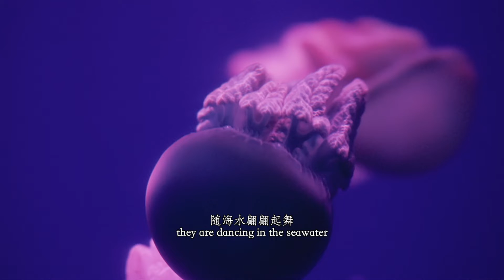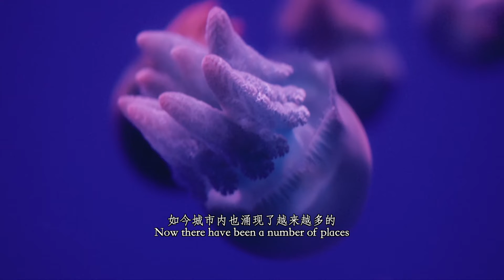The Magical World of Jellyfish 梦幻水母大世界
在青岛的世博园
In Qingdao Expo Park,

藏着一个超级梦幻的水母大世界
there hides a super magical world of jellyfish.

这里也是迄今为止国内唯一一座
This is the only jellyfish exhibition hall

建设在山地上的水母展馆
built on a mountain in China so far.

水母可算得上是治愈系小精灵了
Jellyfish seem like little healing elves.

它们有着柔软的触手
They have soft tentacles.

果冻般透明的身体里
Inside of their transparent pudding-like body,

散发着五彩斑斓的光
dazzling colorful lights are shining.

它们身姿优雅
With elegant postures,

随海水翩翩起舞
they are dancing in the seawater.

长长的触手随水波漂荡
Their long tentacles are floating with the waves,

宛若长发飘飘的少女
just like beautiful girls with long hair.

青岛目前正在打造海洋科技名城
Qingdao is building a well-known marine science and technology city.

如今城市内也涌现了越来越多的
Now, it is home to a number of places

譬如水母大世界这样的地方
like the World of Jellyfish

可以让市民近距离接触海洋生物
where residents can make close contact with marine lives

了解海洋知识
and learn more about them,

进而提高市民保护海洋的公众意识
thus raising public awareness for marine protection.

Video by Lanjing TV (视频来源：蓝睛)

For more information about Qingdao, Shandong province